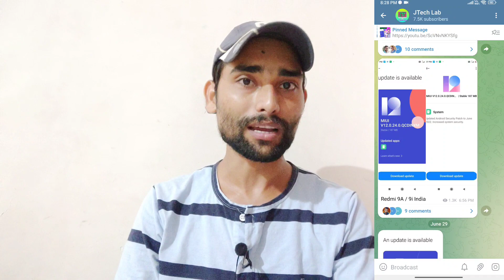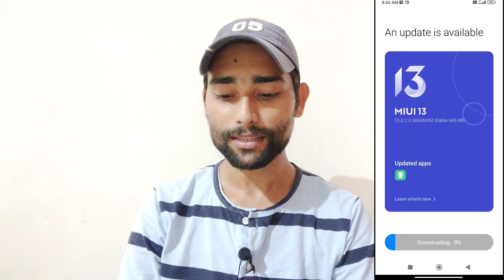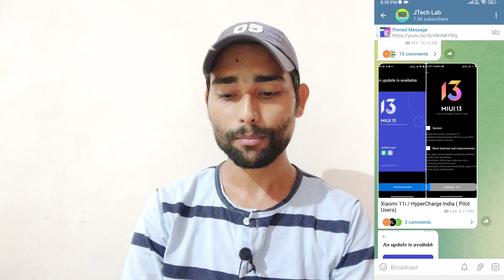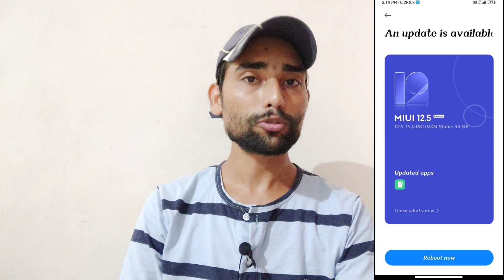Redmi Note 10S, Redmi 9/10 Prime, Xiaomi 11i Miui 13.0.3.0, Note 10/9 Pro/ Max Android 12, Miui 12.5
FOLLOW ME --😊😊

Please.

Redmi 8 & 8a Dual new update
Redmi note 9 pro max new update miui 13